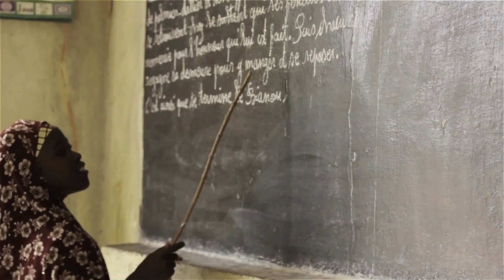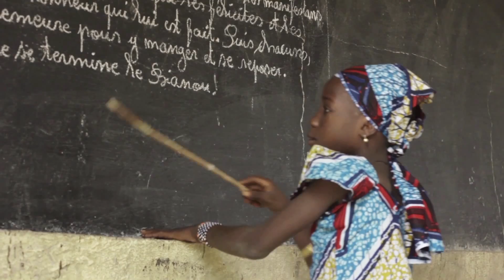unifeed131019a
MaximsNewsNetwork®™ & WorldLeadersTelevision™